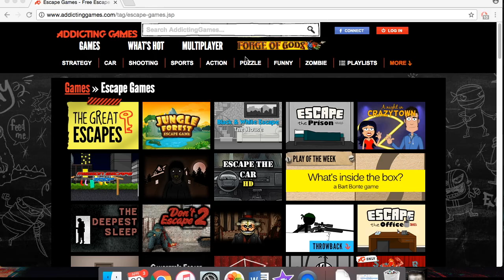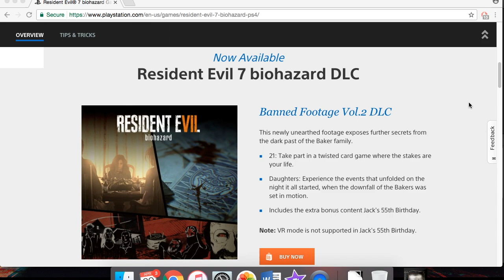Comparing Resident Evil 6 and Resident Evil 7: Biohazard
FULL SPOILERS FOR BOTH GAMES.
Half of it is serious and half of it is jokes and I don't know which is which anymore.

Hope you enjoyed this descent into nonsense! I had a lot of fun making it. If you want two more awesomely entertaining RE-centric videos to watch, here are the two that inspired me to put this together:

Many thanks to the talented Youtubers and DeviantArt users whose footage/pictures I used to compile this whacky video:
Gamer's Little Playground, Gameplay Only - Gameplay and Trailers, Dylan Ruis, Dylan Vidovich, SinglePlayerNacho, Olympics, Netflix, gamegoonie, Ikan Angea, GMOB.TV and Throneful.